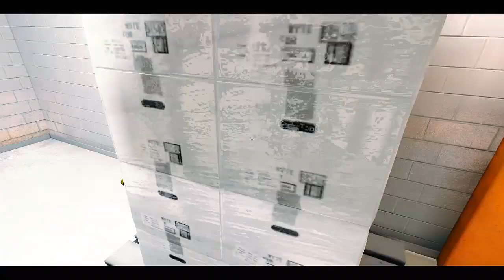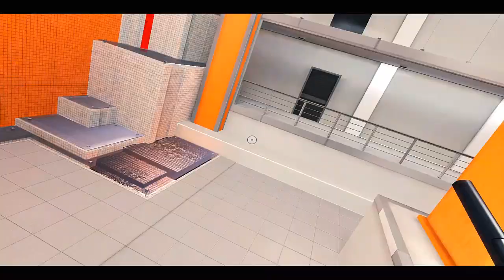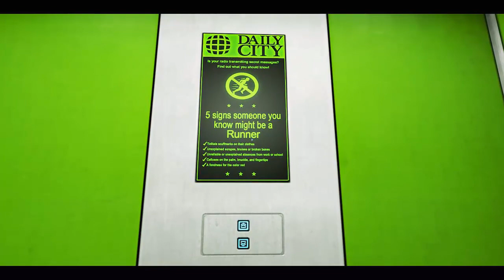Let's Play Mirror's Edge #005 [Deutsch] [720p-HD]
Mirror's Edge
Parkour-Action Game entwickelt von DICE

Let's Play Mirror's Edge
Kommentiertes Gameplay von Heidel (2012)

Wenn euch das Spiel gefällt, unterstützt die Entwickler mit dem Kauf: